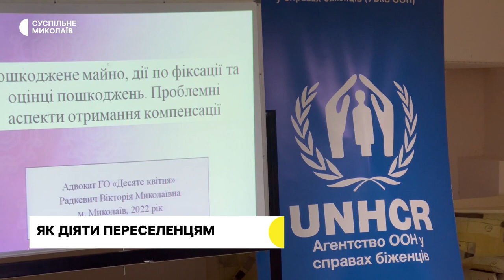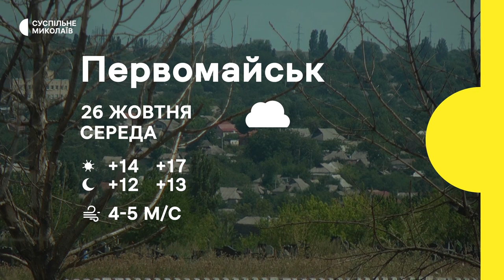Електропостачання, робота ЗСУ, волонтерська допомога | 25.10.2022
00:35 - Ситуація на Миколаївщині.
01:53 - Електропостачання на Миколаївщині.
02:24 - Виправдовував збройну агресію РФ. У Миколаєві відбулось судове засідання.
03:20 - Навчання для ВПО.
04:31 - Механік бойової машини. Як українські воїни захищають Миколаївщину.
07:58 - Херсонські волонтери допомагають миколаївцям продуктами та водою.
10:48 - Третій малюнок з оберегового циклу. У Миколаєві художники презентували мурал "Дерево життя".
12:38 - Погода.